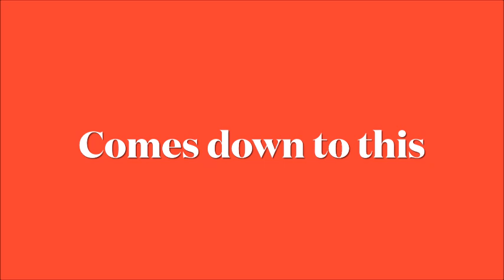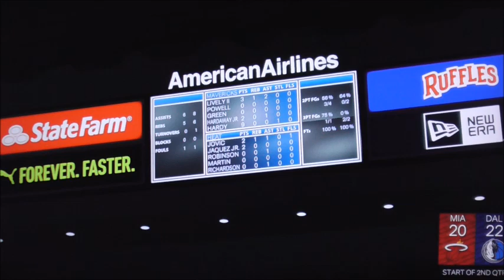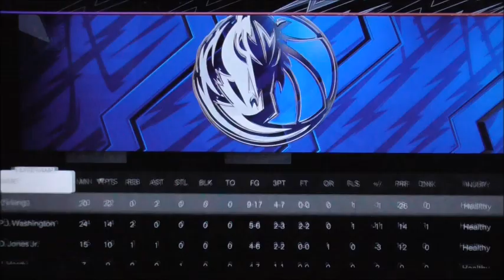NBA2k24 Finals Heat vs Mavericks Game 5